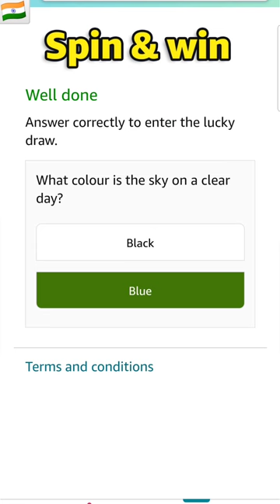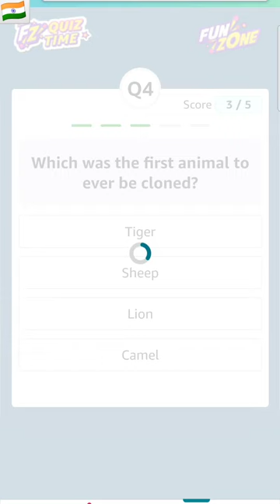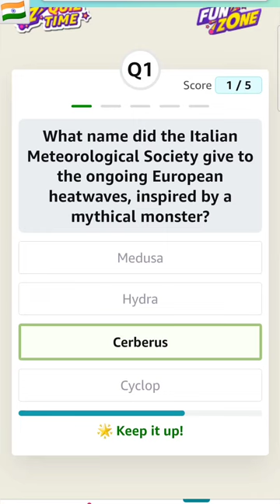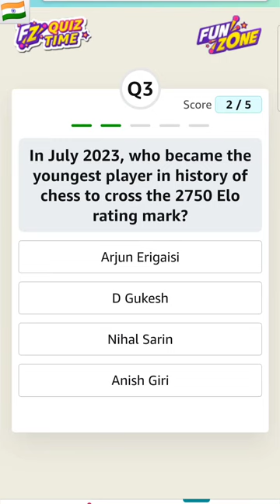Daily Quiz Time Amazon 31 July 2024 || Daily Quiz Answers Today Amazon || Daily Spin and Win Quiz Am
NEW GAMES THIS WEEK QUIZ ANSWERS TODAY AMAZON

AMAZON NEW GAMES THIS WEEK QUIZ ANSWERS TODAY

amazon india

amazon quiz

amazon quiz answers pictionary

Daily Quiz Time Amazon 31 July 2024

Daily Spin & Win Amazon

Daily Jackpot Quiz Answers Today Amazon

FZ RUNS QUIZ ANSWERS TODAY AMAZON

cricket quiz

funzone quiz

fun zone quiz

fz runs daily quiz answers today

fz runs weekly quiz answers

fz runs weekly quiz answers today

fz runs daily quiz

fz runs weekly quiz

fz runs quiz answers

fz runs quiz answers today

fz runs quiz

fz runs daily jackpot quiz answers today

fz runs amazon quiz

fz runs

amazon fz runs quiz answers today

Amazon Quiz Answers Today for 31 July 2024

Daily quiz

Daily Quiz

daily quiz

New Quiz

New quiz

new quiz

new games

new contest

daily jackpot

jackpot

quiz

FunZone

Funzone

Fun Zone

Fun zone

funzone

Amazon

AMAZON

amazon quiz

amazon prime

Daily QuizTime Quiz Answers Today Amazon